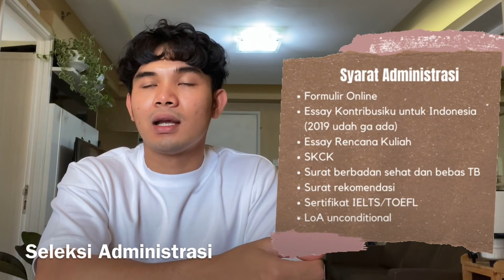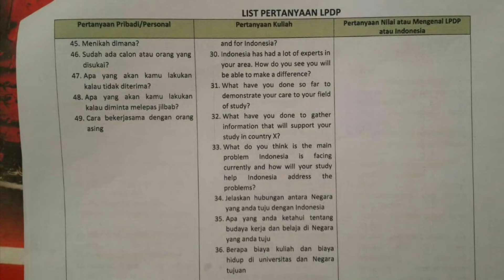Cara dapat Beasiswa Luar Negeri -Seleksi Beasiswa LPDP dan tips biar lolos dan pengalaman gagal ku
Hai! Akhirnya bikin juga video yang udah long-overdue ini. Buat kalian yg request video ttg beasiswa LPDP, ditonton ya. Aku juga share pengalaman aku pas gagal di percobaan pertama, dan gimana akhirnya aku bisa lolos di seleksi kedua.

Semoga membantu! Please leave comment di bawah kalo ada yg kurang jelas yah.

Time stamp
00:00 - Intro
01:06 - Apa sih beasiswa LPDP?
01:36 - Target penerima beasiswa LPDP
01:54 - Jenis program beasiswa LPDP
02:21 - Program beasiswa Reguler
02:35 - Apa aja yang dibiayain?
07:27 - Proses Seleksi
07:50 - Seleksi Administrasi
11:27 - Seleksi Substansif
12:06 - Leaderless Group Discussion
13:51 - Essay on the Spot
14:48 - Interview, apa aja yang ditanyain?
18:27 - Ini nih yang bikin aku gagal!
27:52 - Trus kok akhirnya bisa lolos?
31:59 - Tips lolos beasiswa